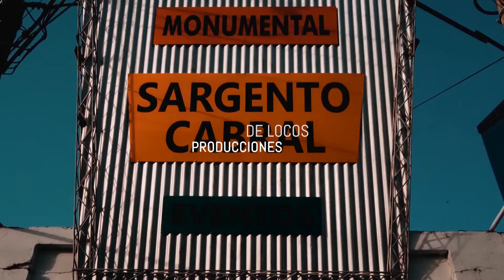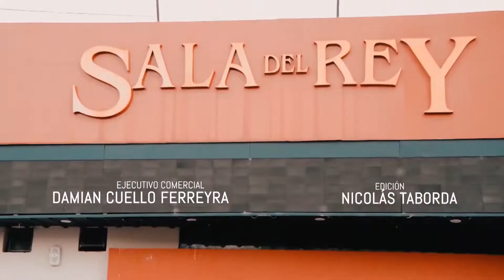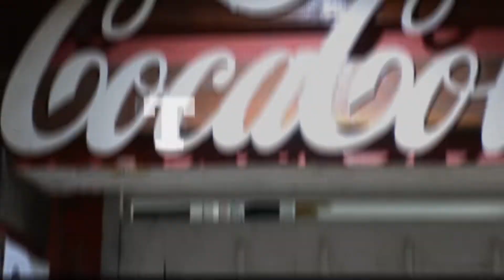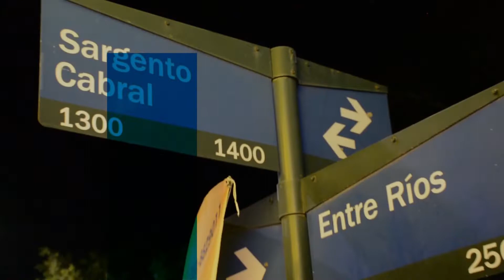Germain - Solo Cuarteto | Programa completo (De Locos Tv)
De Locos Tv
Temporada 1 - Capitulo 16: "Germain" "Solo Cuarteto"